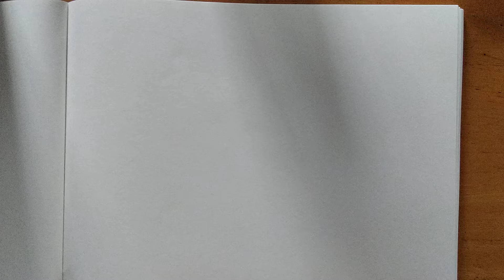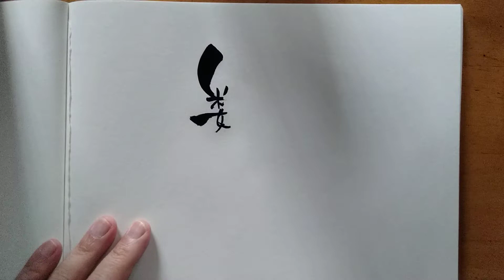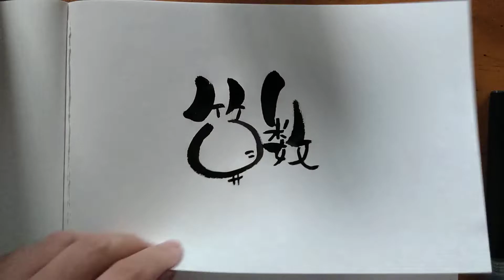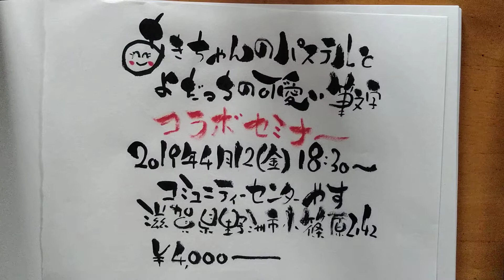可愛い筆文字！算数ってどう書くの！アート筆文字！見るだけで書ける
可愛い筆文字でよく使う言葉を書いてみました！
算数
元々字を書くのが苦手だったのですが、崩して書くことによりいろんな人に喜んでもらえるようになり、今では書き方を教えたりするようになりました
ぜひこれを参考にして書き手みてください！